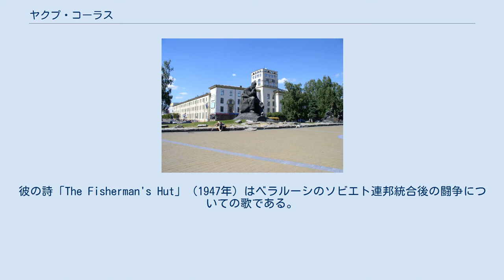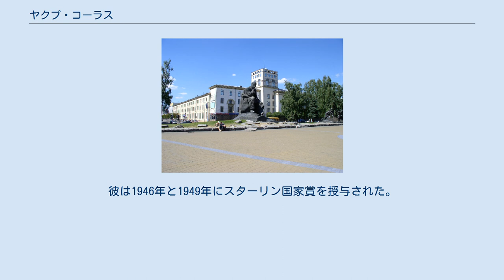ヤクプ・コーラス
ヤクプ・コーラス（英語: Yakub Kolas、ベラルーシ語: Яку́б Ко́лас、1882年11月3日（ユリウス暦 10月22日） – 1956年8月13日）は、ベラルーシの作家、白ロシア共和国人民詩人（1926年）、ベラルーシ科学アカデミー会員（1928年）のち副会長（1929年）。
本名はカンスタンツィン・ミハイラヴィチ・ミツキェヴィチ（英語: Kanstantsin Mihaylavich Mitskievich、ベラルーシ語: Міцке́віч Канстанці́н Міха́йлавіч）。
 彼は作品の中で、平凡なベラルーシ人小作農に対して同情的なことで有名だった。
これは彼のペンネーム「コーラス」がベラルーシ語で「穀類の穂」を意味する言葉であることからも窺える。
彼は詩集「Songs of Captivity」（1908年）、「Songs of Grief」（1910年）、「A New Land」（1923年）、「Simon the Musician」（1925年）などの物語や戯曲を書いた。
彼の詩「The Fisherman's Hut」（1947年）はベラルーシのソビエト連邦統合後の闘争についての歌である。
彼の三部作「At a Crossroads」（1954年）は革命以前のベラルーシ小作農階級と民主主義的知識階級の生活について歌っている。
彼は1946年と1949年にスターリン国家賞を授与された。
 ミンスクのヤクプ・コーラス・モニュメント